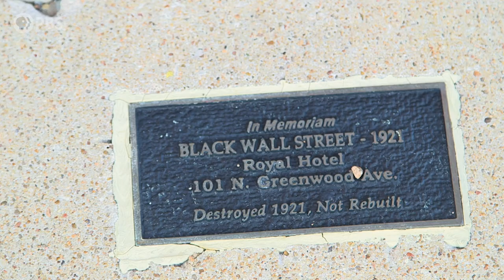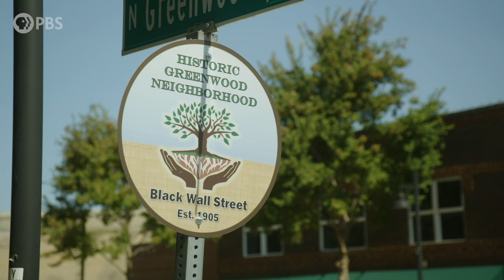Tulsa: The Fire and the Forgotten Trailer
Learn about the 1921 Tulsa Race Massacre, on the one hundredth anniversary of the crime, and how the community of Tulsa is coming to terms with its past, present, and future.

Tune in or stream Tulsa: The Fire and the Forgotten Mon, May 31 at 9/8c.